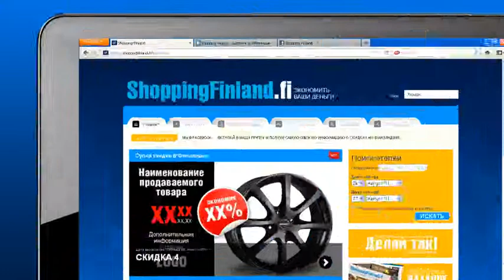Шоппинг в Финляндии.wmv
Лучшие спецпредложения в Финляндии!

Наш новый шоппинг портал скоро (октябрь 2011) откроется!

МЫ-ПЕРВАЯ ПО-НАСТОЯЩЕМУ ФИНСКАЯ ФИРМА

Первый шоппинг портал из Финляндии на русском языке, где Вы можете получить реальную скидку! Мы работаем почти 10 лет в сотрудничестве с финскими магазинами и вместе с ними предлагаем Вам качественную информацию о шоппинге и хорошие скидки.

Нам важно: СЭКОНОМИТЬ ВАШИ ДЕНЬГИ ;)

Шоппинг и не только:
- Информация о товарах и ценах из Финляндии
- Лучшие места покупок в Финляндии
- Забронируй отель и сэкономь
- Информация для шоппинга
- Информация в дорогу
- Поездка из Финляндии